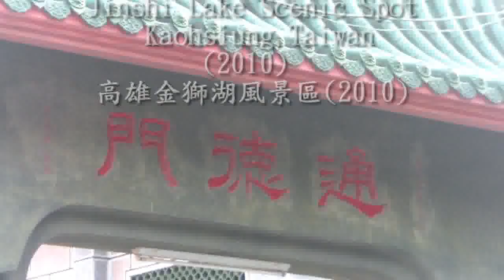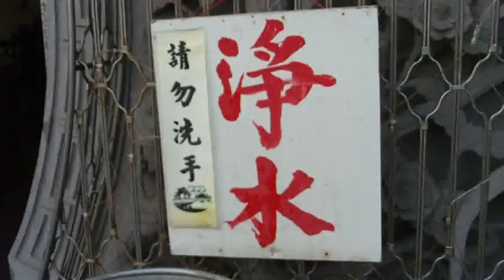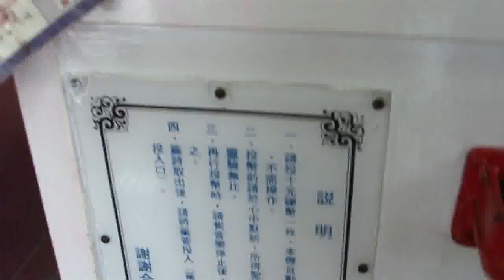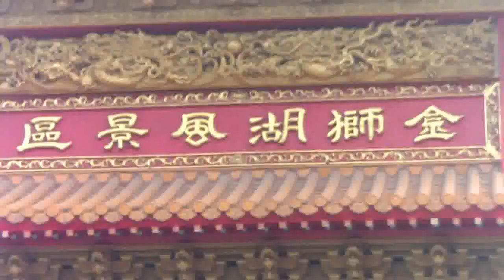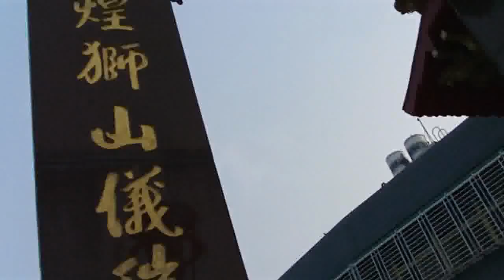Jinshi Lake Scenic Spot,Kaohsiung,Taiwan(2010) 高雄金獅湖風景區(2010)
金獅湖位於高雄市東北面的愛河上游之覆鼎金，原名「大埤」，與獅頭山比鄰而居，故名金獅湖，一直擔任調節水位的角色，其水源來自高速公路東側之鼎金圳，湖水經排水溝及愛河排入高雄港。獅山原稱「虎頭山仔」，台灣光復後經堪輿師勘定虎頭山有一靈穴「臥獅穴」，其土壤為黃土，以「金」喻之，獅山林木茂盛，古榕盤根錯節，山上建有涼亭，拾級而上由山頂亦可眺望半屏山、壽山及高屏平原的綠野平疇，在此休憩乘涼，遠眺湖光山色，美景盡收眼底。
金獅湖風景區內包含環保公園、焚化爐回饋設施、市民農園及蝴蝶生態園等，屬於民間資源的有保安宮及道德院，開發面積約25公頃，其中，湖面水域面積約11公頃。金獅湖內有兩座香火鼎盛的廟宇分別為「保安宮」以及「道德院」，保安宮主祀中壇元帥，建於民國八十六年，歷經十年籌備，十年建造，耗資八億興建，廟貌宏偉，莊嚴肅穆，廟宇有中國傳統的彩繪和雕刻極為精細，廟外還有一座仿盧溝橋的石橋，共有兩百零六座和盧溝橋上相同的石獅，另一座廟宇為「道德院」，建於民國四十九年的道德院主祀道家開山祖老子，寺廟為中國的宮殿式建築，後倚獅山，是著名的道家潛修勝地。